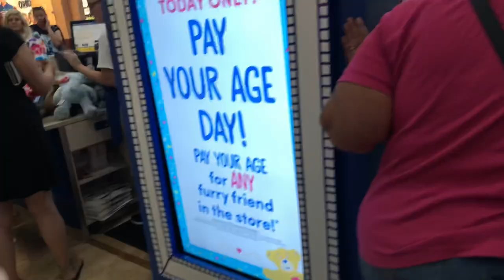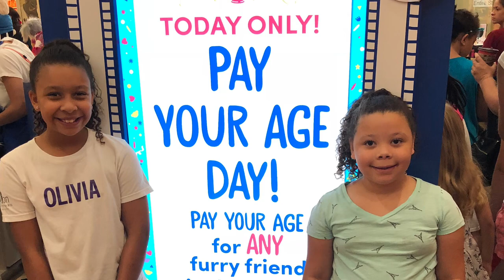Pay Your Age Day | Build-A-Bear